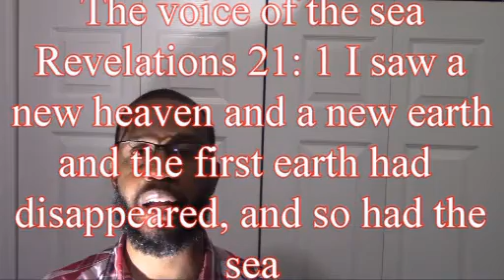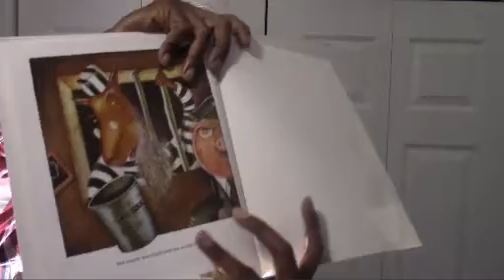When we Are in Jesus, We Are in Good Hands 10 6 22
Be blessed by this weekend's message
Title:  When we Are in Jesus, we Are in Good Hands
Objective:  Trust Jesus Every Step of The Way

Do not let Hawk, the weather, winds, or what may have you scare you.  Do not allow anything to hinder you from walking by faith.  This was the case with Peter. Peter decides to join Jesus on the water.  Before Peter knew it, he was distracted. Never, be afraid to ask Jesus to save you.

Matthew 14:22-33
Contemporary English Version
Jesus Walks on the Water
(Mark 6.45-52; John 6.15-21)
22 At once, Jesus made his disciples get into a boat and start back across the lake.[a] But he stayed until he had sent the crowds away. 23 Then he went up on a mountain where he could be alone and pray. Later in the evening, he was still there.

24 By this time the boat was a long way from the shore. It was going against the wind and was being tossed around by the waves. 25 A little while before morning, Jesus came walking on the water toward his disciples. 26 When they saw him, they thought he was a ghost. They were terrified and started screaming.

27 At once, Jesus said to them, “Don't worry! I am Jesus. Don't be afraid.”

28 Peter replied, “Lord, if it really is you, tell me to come to you on the water.”

29 “Come on!” Jesus said. Peter then got out of the boat and started walking on the water toward him.

30 But when Peter saw how strong the wind was, he was afraid and started sinking. “Save me, Lord!” he shouted.

31 At once, Jesus reached out his hand. He helped Peter up and said, “You surely don't have much faith. Why do you doubt?”

32 When Jesus and Peter got into the boat, the wind died down. 33 The men in the boat worshiped Jesus and said, “You really are the Son of God!”

There is a song "He has the whole world in His hands."